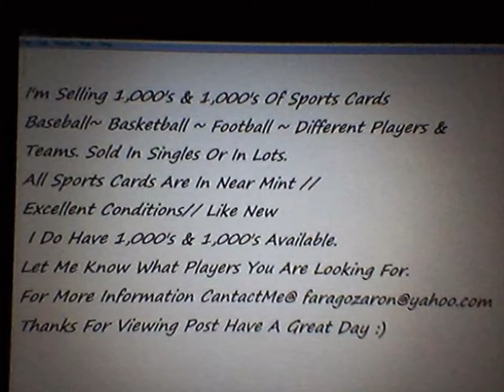san antonio texas